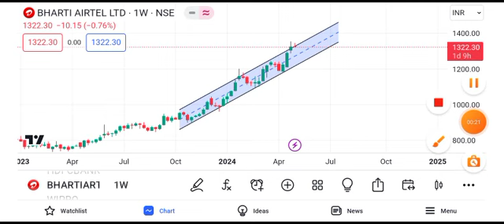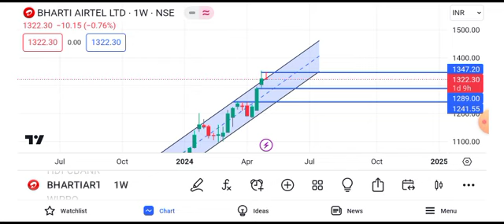Bharti Airtel share news today | Airtel share latest news today | Bharat Airtel share news